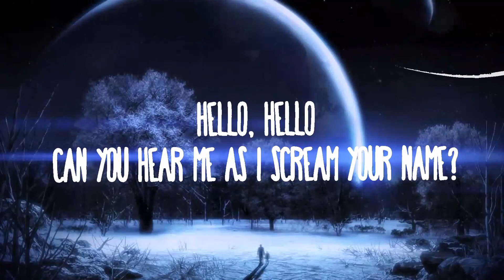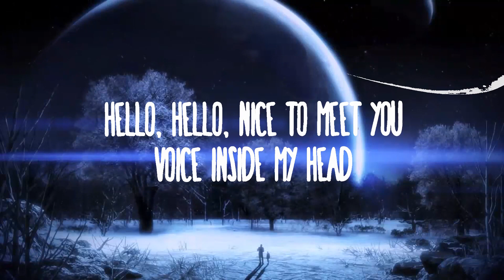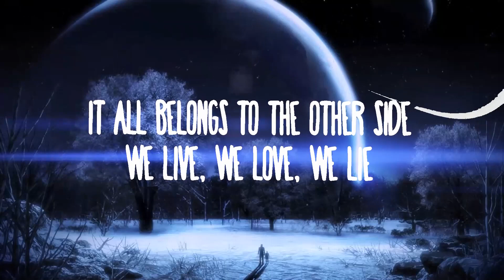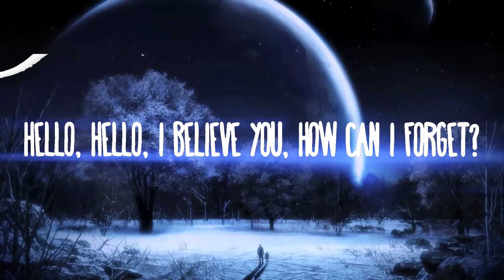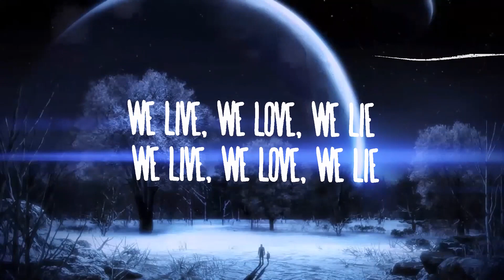Alan Walker - The Spectre | Music Hight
Alan Walker - The Spectre
» Descargar:

(Lyrics):
[Verse 1]

The Spectre